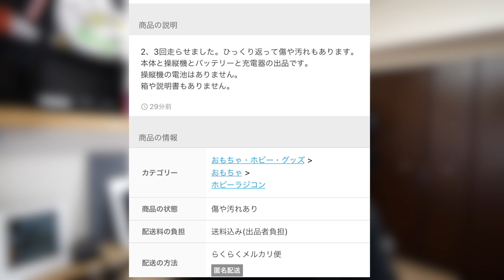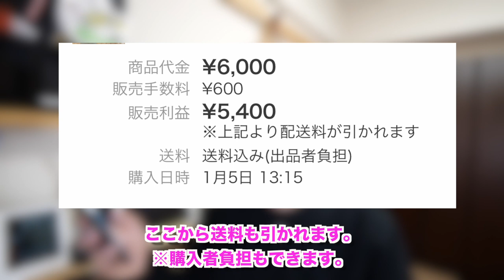値引き交渉の注意点。メルカリでラジコン売って見た！